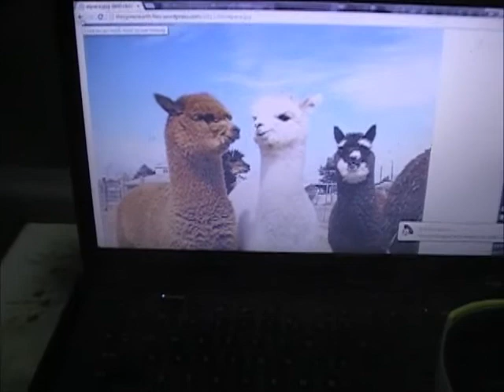50 Subscriber Special: Studio Tour!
Say that 5 times fast.

I just want to say thanks to all my subscribes.  it means a lot.
If you couldnt tell... THIS IS A JOKE.  I DONT MAKE MUSIC WHILE SITTING ON THE TOLIET...
If you want to me to do more videos like this... just let me know...

Free downloads on my soundcloud.